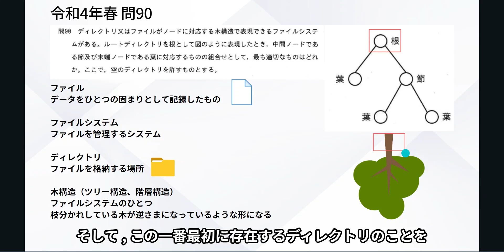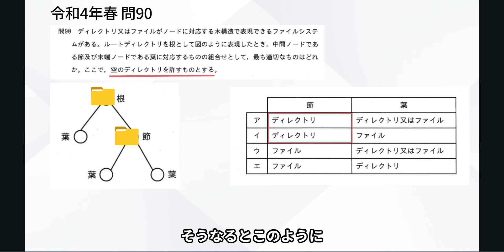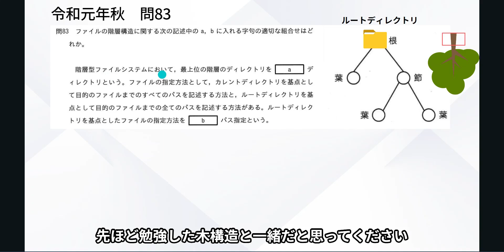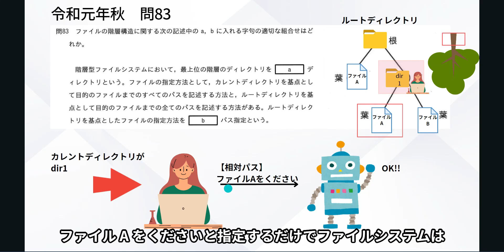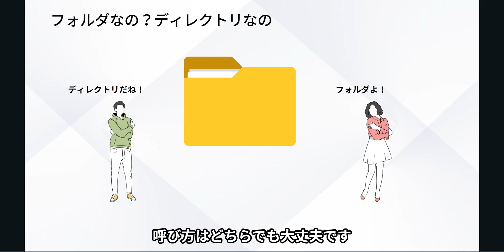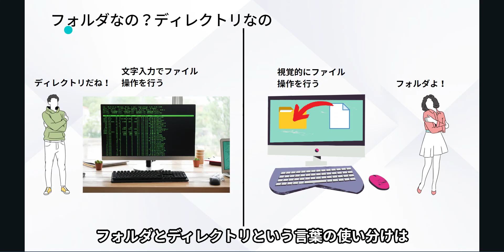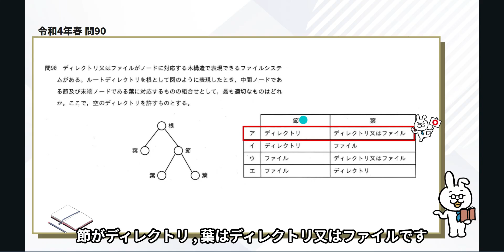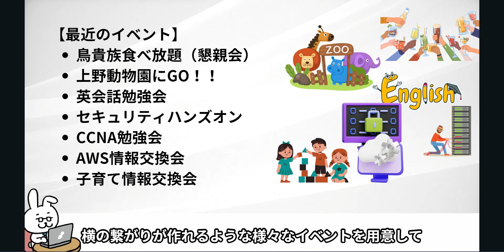#79【楽しいITパスポート】ファイルシステム